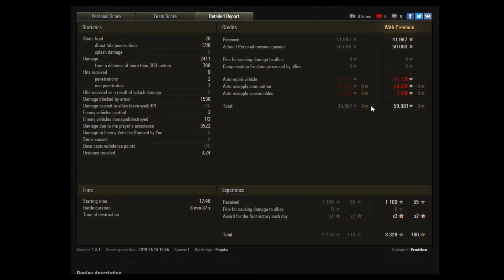World of Tanks - T-54 - Alleskönner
Russische Panzer. muss man eigentlich nicht mehr so viel zu sagen. Eigentlich können die so ziemlich alles und das gut. Heute zeigt uns der Roba mal, wie genau das funktioniert.